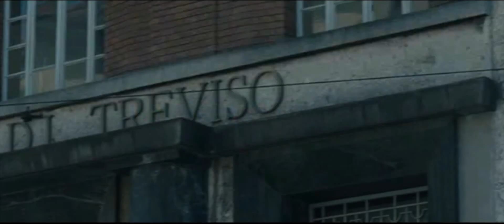Giordana Romanzo di una strage. Corrado Invernizzi